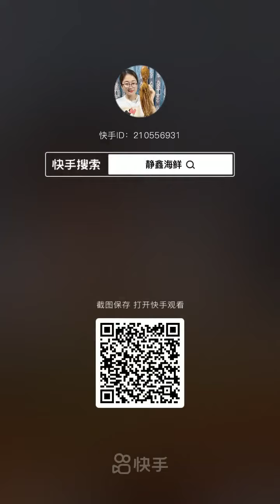Spicy Seafood Mukbang 🐙 TikTok Chinese ASMR Eating Sounds (Crab,Uni, Octopus, Squid, Sashimi)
Chinese Mukbang ASMR Spicy Food(Octopus, Scallop, Gaint Lobster Tail,Enoki Mushrooms）

묵방이란?

什麼是Mukbang？